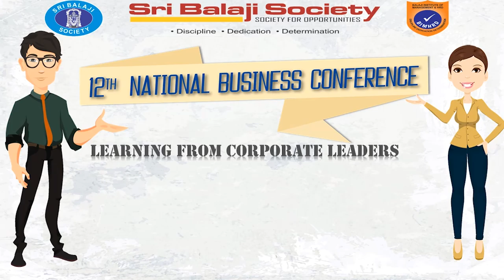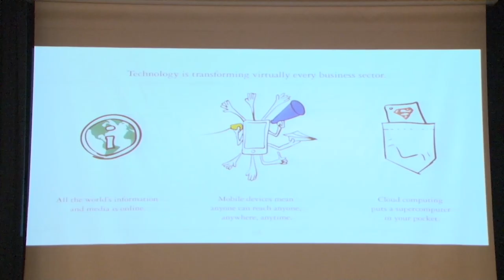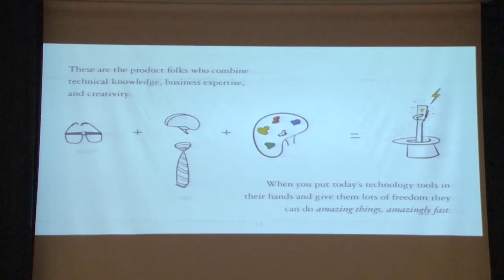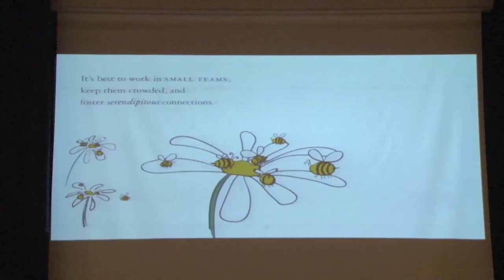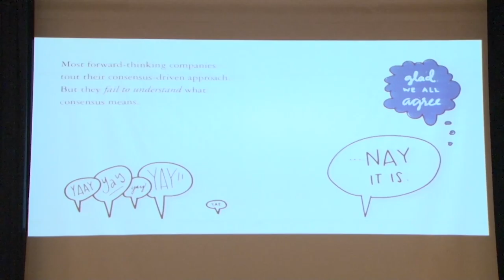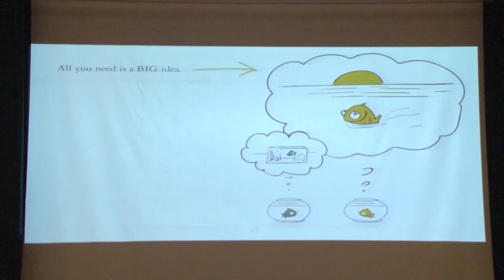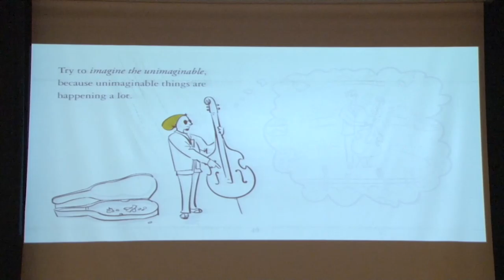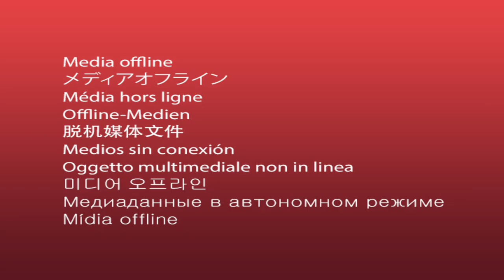Mr. Apurva Chamaria, VP & Head Corporate Marketing, HCL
Mr. Apurva Chamaria, VP & Head Corporate Marketing, HCL talking to student managers on LEARNING FROM CORPORATE LEADERS in BIMHRD National Business Convention 2016